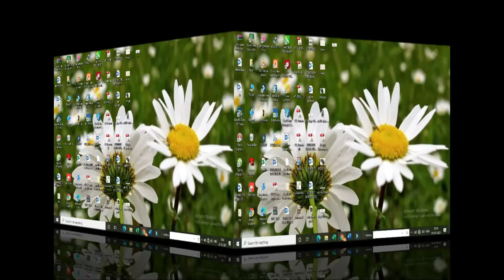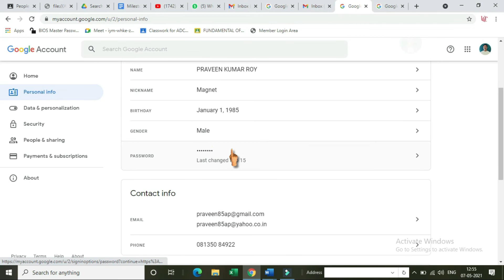How to Manage Google Account